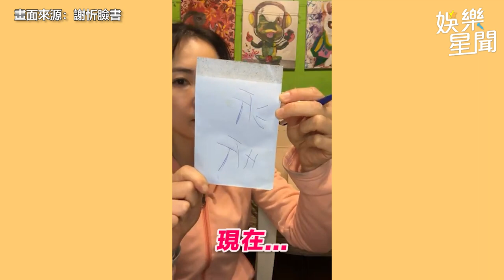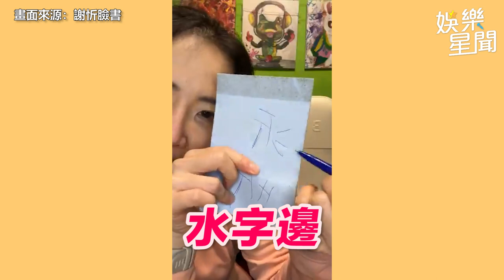誤認成陳沂 謝忻挨罵「活該被打」 本人氣炸反擊｜三立娛樂星聞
畫面來源：謝忻臉書